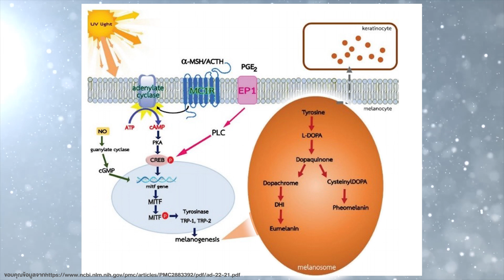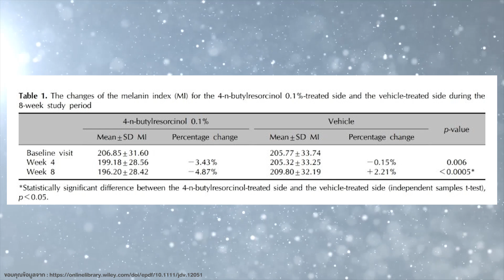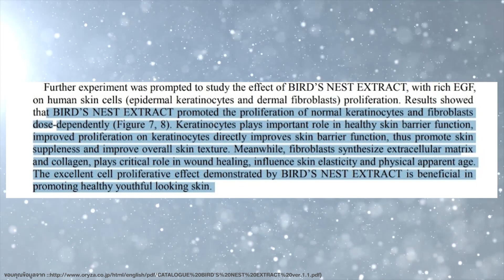(เช็คสูตร) 1 เดือนเห็นผล!PRIMANEST ครีมลดฝ้า กระ จุดด่างดำ จากสารสกัดเข้มข้น เผยผิวใสใน 3 ข้้นตอน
PRIMANEST BIRDNEST LUMINIS ANTI-MELASMA CREAM
ครีมรังนก ช่วยลดฝ้า กระ จุดด่างดำ ด้วย 3 ขั้นตอน!
ขั้นตอนที่ 1 ไปช่วยยับยั้งต้นเหตุการณ์เกิดฝ้า
ขั้นตอนที่ 2 ไปช่วยจับตัวการทำให้เกิดฝ้า อย่างการส่งผ่านเม็ดสีผิว
ขั้นตอนที่ 3 เป็นการผลัดเซลล์ผิวแบบอ่อนโยน
ด้วยส่วนประกอบสำคัญอย่าง 4-BUTYLRESORCINOL ที่ใช้เทคโนโลยี ENCAPSULATE และเสริมด้วยALPHA-ALBUTIN มาช่วยเสริมการทำงานของ 4-BUTYL-RESORCINOL ช่วยให้ผิวกระจ่างใสขึ้น
นอกจากนี้ก็มีสารสกัดจากกระบองเพชรฝรั่งเศส และสารสกัดจากรังนกที่มีทั้งวิตามินและแร่ธาตุ ที่มาช่วยกระตุ้นการสร้างเซลล์ผิวใหม่ และลดโอกาสการเกิดริ้วรอยได้นะคุณๆ

ราคา 1,490 บาทขนาด 30 กรัม ตอนนี้ราคาพิเศษเหลือ 890 บาท
สามารถหาซื้อได้ที่  WATSONS, EVEANDBOY และร้านขายาชั้นนำทั่วไป
ซื้อทางช่องทางออนไลน์ได้ที่